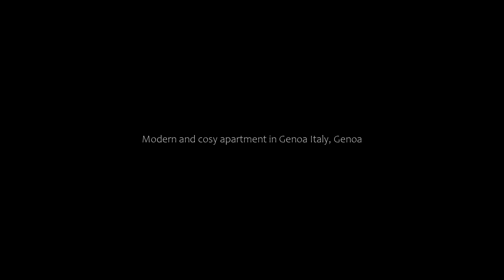Modern and cosy apartment in Genoa Italy, Genoa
About Property:
Located in Genoa, 1.9 km from University of Genoa and 5.1 km from Port of Genoa, Modern and cosy apartment in Genoa Italy offers air conditioning. Featuring city and mountain views, this apartment also offers free WiFi.

This apartment is equipped with 2 bedrooms, a kitchen with a fridge and an oven, a TV, a seating area and 1 bathroom equipped with a bath.

Casa Carbone is 48 km from the apartment, while Gallery of the White Palace is 2.6 km away. The nearest airport i...
Property Type: Hotel
Address: 5 Via Antonio Cantore, 16149 Genoa, Italy
Searching For
1. Modern and cosy apartment in Genoa Italy - Genoa
2. Modern and cosy apartment in Genoa Italy - Genoa Address
3. Modern and cosy apartment in Genoa Italy - Genoa Rooms
4. Modern and cosy apartment in Genoa Italy - Genoa Amenities
5. Modern and cosy apartment in Genoa Italy - Genoa Offers and Deals
Audio Credit:
Track Title: Blank Slate
Artist: VYEN